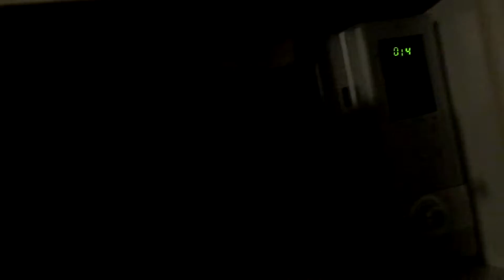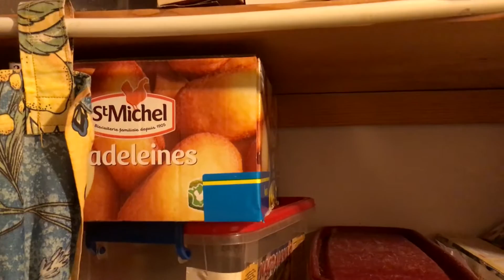IMPOSSIBLE DE MANGER BURGER ! MACDO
J'veux aller au Macdo, surprise, j'veux commander burger, surprise, j'veux me faire un sandwich, surprise, oh l'univers calme toi ! laisse moi bouffer bordel ! manger manger, si tu lis ceci rajoute burger en commentaire. Vive les hamburger mec

Si vous n'avez pas aimé la vidéo, je vous invites à mettre un "J'aime pas" et d'expliquer pourquoi dans les commentaires, comme ça je pourrai m'améliorer dans les prochaines vidéos :)